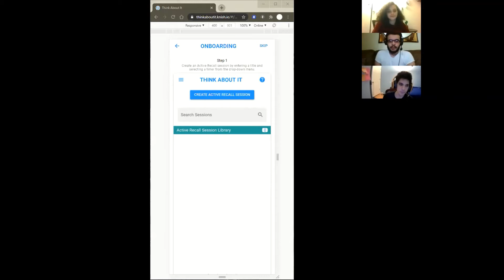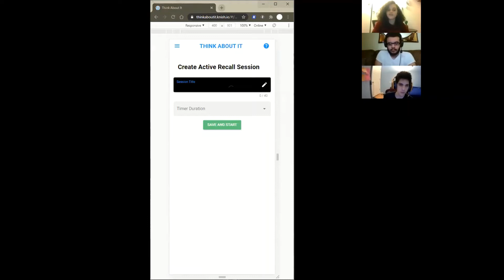NY District 13 House of Representatives Apps Challenge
“Think It About” an application developed to aid high school and college students so they can apply active learning to their study habits.

Created by former Silicon Harlem Students: Izabell, Jonathan, and Silvester